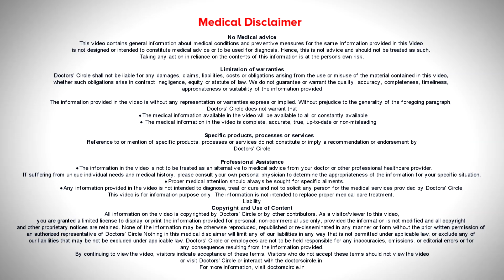How successful is Laparoscopic Surgery for GERD? - Dr. Nanda Rajaneesh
In GERD  most  often  90 to 95%  of the patients  treat  them only with conservative treatment, that is not doing surgery. Only   4 to  5% we  do surgery the reason we do the  surgery ,  is  when there is  esophagitis and there are some changes like Barret’s  esophagitis,  grade  1,2,3,4  or severe  esopahgitis  and changes in the epithelial cells. That men ate individual has already reached  some   kind of  a  precancerous  condition. other  than this  the patient is  very  severely symptomatic  and  not  cured  with  any  conservative  treatment and that is when we  need to  do surgery .  The results of the surgery depends on the  selection of   patients.  I have  done  quite  a few surgeries  for  GERD and the excellent have  been excellent  because we  have selected  the patients  by doing certain studies  on these patients.  So we have  to do certain  different studies  between the stomach and the  esophagus  has  to be  done and we have to study the  acid levels in the stomach and w e have  to see  for   3   to  6 months  how they are doing  on conservative treatment or  if   there are already  epithelial  changes and  if the patients come over late, this  when we do  Laparoscopic GERD   Surgery. So in GERD  what we  do is w e take the fundus  of the stomach and wrap   it  up  around the esophagus and the upper  end of  stomach with this the reflux of the acid is that happens to the  esophagus  is  reduced. What is most important even after surgery is the diet that to follow. Never take foods that will bloat your stomach  and form a  gas and acidity and irritate your stomach because  if  you eat a large  quantity of  food that will irritate  your  stomach the surgery that  you have done wrapping  around  the  esophagus  might also give  away  because you are trying to stretch  it  by  eating large  quantitative of  food   at a time. So the  surgical success  depends not  only on selection of  patients, but  the type of  surgery and how  post operatively  patient is  followed  up and looked after. So GERD   surgery is very successful and it is done for certain indicated  patients.